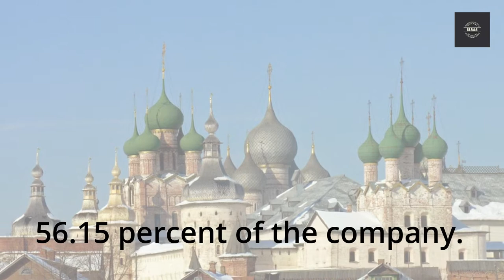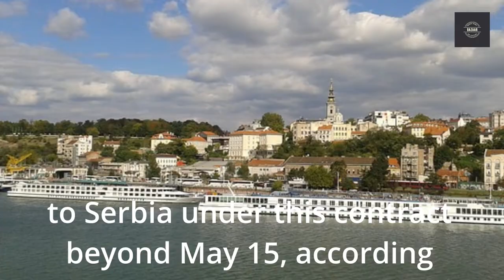EU: to block Russian oil supplies to Serbia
Due to the EU's latest sanctions against Russia, Croatian state-owned oil pipeline operator JANAF said it will stop supplying oil to Serbian oil and gas company NIS starting in mid-May.

NIS, one of the largest oil and gas firms in Southeast Europe, is owned by Russia's Gazprom, which controls 56.15 percent of the company.

The company focuses on oil and gas exploration, production, and processing, as well as petroleum product production and sales.

Serbia's government controls 29.87 percent of the corporation.JANAF and NIS signed a crude-oil transportation agreement through 2022 in January. For the entire year, the Serbian business has booked JANAF capabilities for the shipment of around 3.2 million tons of crude oil.

However, unless EU sanctions on Russian enterprises are eased, JANAF would be unable to continue transport to Serbia under this contract beyond May 15, according to a filing to the Zagreb market.

Because it is now impossible to predict the probable duration and future intensity of sanctions on Russia, it is difficult to assess all of these measures' impacts on JANAF's performance and whether they will imperil the firm's financial position in 2022, the company noted.

Gazprom Neft, together with its subsidiaries, in which it owns more than 50%, is one of the sanctioned Russian firms.

Serbia is affected by the Russian business's restriction on cooperation since its oil company, Naftna Industrija Srbije (NIS), is majority-owned by Gazprom Neft.

As a result of the prohibition, Russian oil companies like Glencore and Vitol will be unable to purchase Russian oil from NIS.

The new restrictions, on the other hand, do not ban EU nations from purchasing Russian crude.